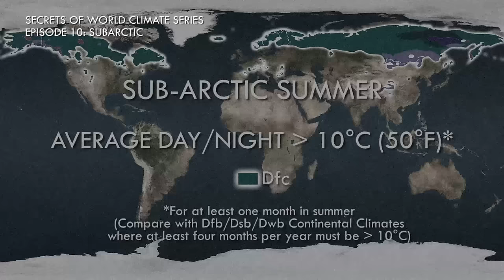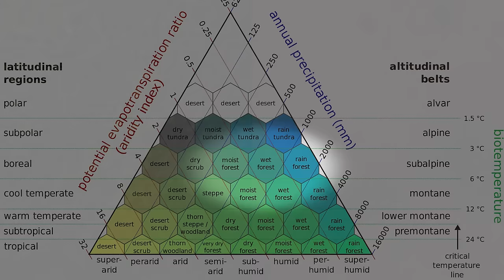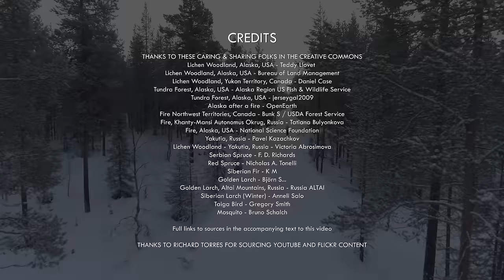The Taiga Biome (Boreal Forest) - Biomes #7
🌲🌲🌲 The Boreal Forest Biome, often referred by its original Russian name as simply the Taiga. It is a sea of coniferous trees, stretching unbroken from coast to coast in the far north of our world. In this video on biogeography, we explore the taiga, what it is exactly, reveal the climate influences that make it this way, and where in the world it is found. 🌲🌲🌲

🕐CHAPTERS🕖
👉0:00 Opening Montage
👉0:31 Introduction and Titles
👉1:31 What is the Taiga?
👉2:24 Evergreen and Seasonal Taiga
👉2:54 Relationship to the Subarctic Climate
👉3:47 Holdridge Lifezones Chart
👉4:35 Why do conifers dominate?
👉5:43 Composition of a Taiga Forest
👉6:36 Forest Fires
👉7:24 Lichen Woodland and Forest Tundra
👉8:06 Boreal Forest Tree Species
👉10:03 Taiga Fauna/Wildlife
👉10:30 Relationship to Global Climate
👉11:34 Outro

Only six tree families vie for contention here - four conifers (pine, larch, spruce, fir) and two deciduous species (birch and aspen), making it among the least biodiverse of all biomes.

The taiga dominates Alaska, Canada and Northern Scandinavia. In Russia it dominates Siberia across thousands of miles, and that country contains more of this biome than the other countries combined.

FURTHER READING 💻📚✏️

LONS08 - A new world natural vegetation map for global change studies

Research and Media Procurement Assistance, Spanish CC Translation: Richard Torres

Narrated, Written and Produced by
B.J.Ranson